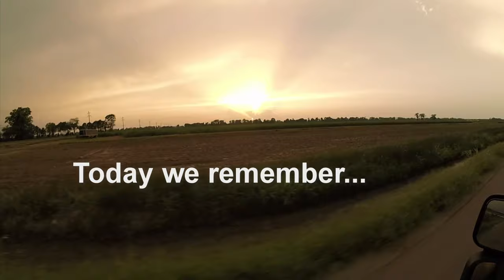N62BL 10 Year Anniversary False River Regional Airport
Today is the 10 year anniversary of the crash that took 5 wonderful people here at the False River Regional Airport in New Roads, Louisiana. Once again, we place a memorial made of LED lights to shine upward so the pilots in the air can see. Each light honoring those on the flight;
Dr. Bobby Landry
Coy Mac Boyd
Dana Banks
Chris Blanchard &
Colby Blanchard.
May God continue to give them rest and comfort their friends and family here on earth till we meet again.